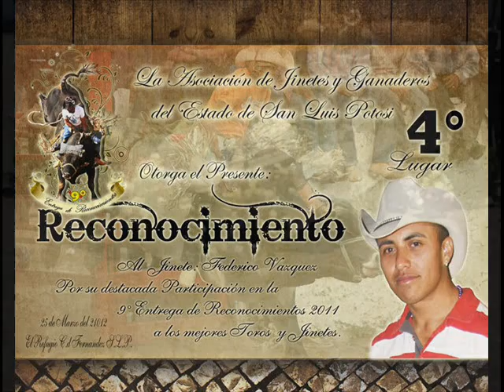EL CORRIDO DE FEDERICO VAZQUEZ HERNESTO TORRES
HERNESTO TORRES Y SU CASCABEL DE LA SIERRA 2012    AKI  LES DEJO UN CORRIDO CON TODO RESPETO PARA EL COMPITA FEDERICO VAZQUEZ  Q E P D